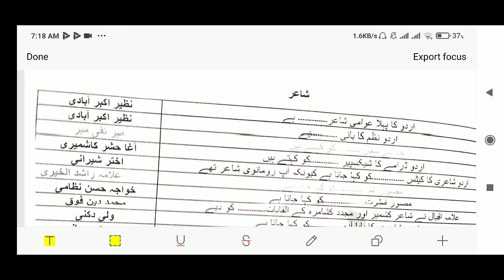Urdu related important mcq ppsc fpsc css pms pcs | distinct names of different poets of Urdu